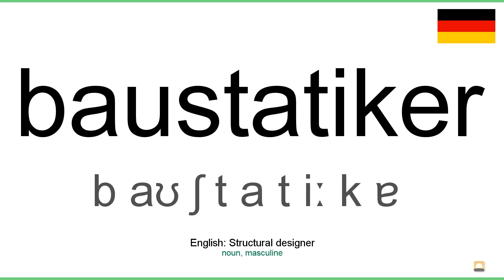How to pronounce: Baustatiker (German)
How to pronounce baustatiker in german
Wie baustatiker ausgesprochen Deutsch
Die deutsch aussprache von dem wort baustatiker.
Cómo pronunciar baustatiker en aleman
Comment prononcer baustatiker en allemand
Come pronunciare baustatiker in tedesco